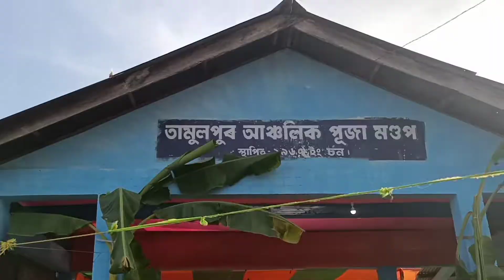A Day Out In Rangia | Happy Durga Puja 🙏 | EP-15